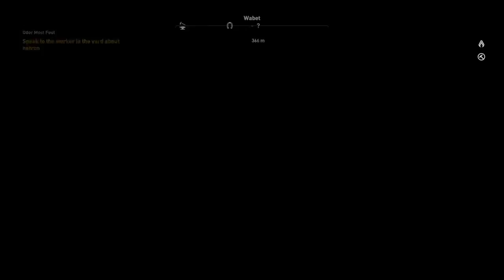Assassins Creed Origins - Part 17